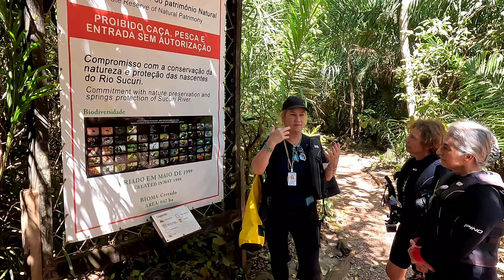Uma "aventura" no Pantanal, Bonito e Foz de Iguaçu (3)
5 a 8 de maio de 2024
Multi-actividades na zona de Bonito e Serra de Bodoquena. Caminhadas, cachoeiras e flutuação na Estância Mimosa, Nascentes do Rio Sucuri e Ceita Corê.
Dia 8 viagem para Foz de Iguaçu.